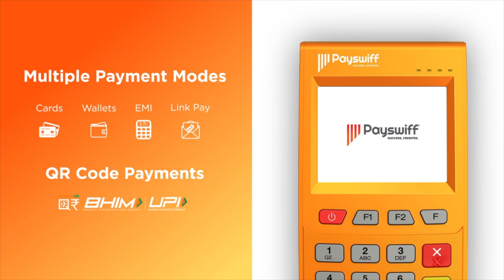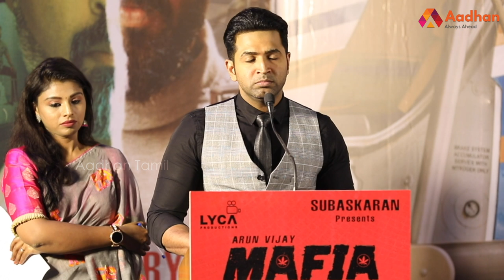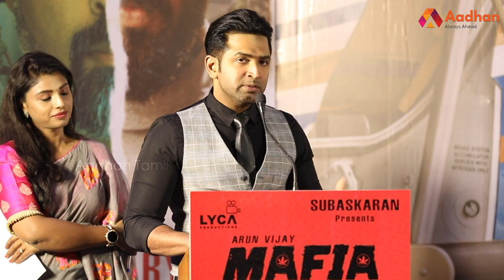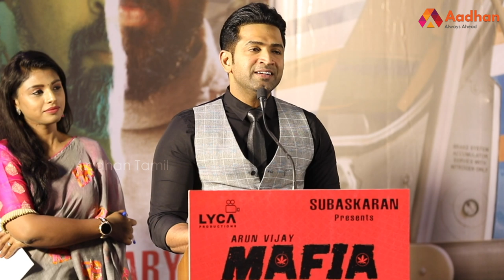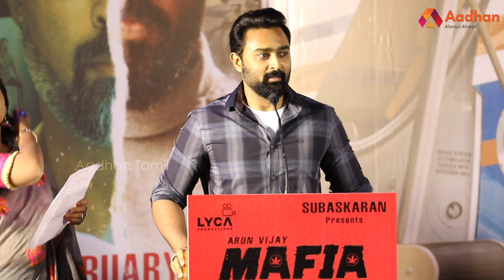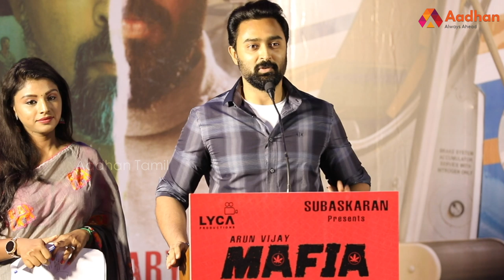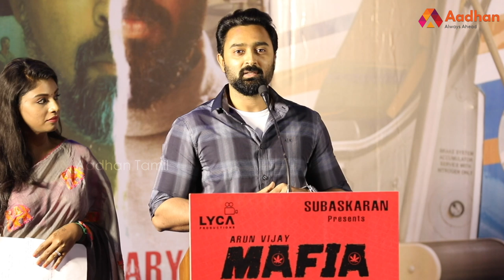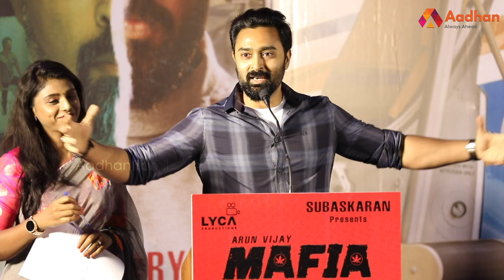இந்தியன் 2வில் பிரியா - அருண் விஜய் சொன்ன ரகசியம் | Arun Vijay | Prasanna